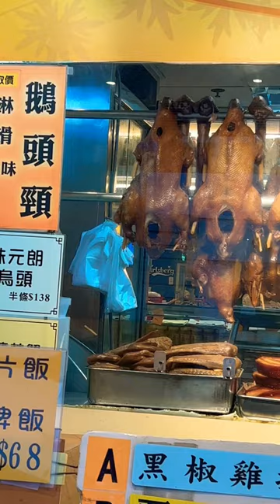Hong Kong Famous Goose And Duck Bbq Tak Kee Restaurant